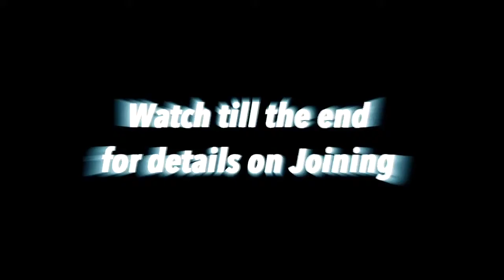SSRC JOIN NOW INSANE MONTAGE